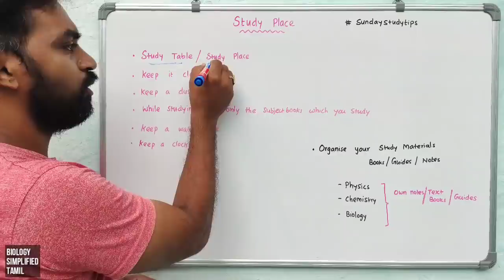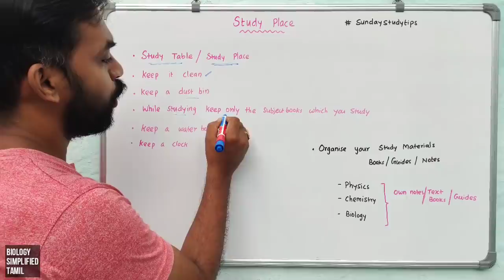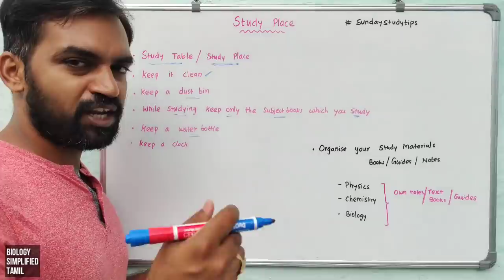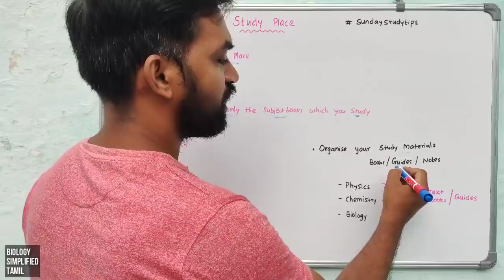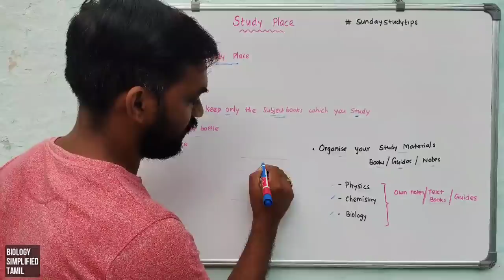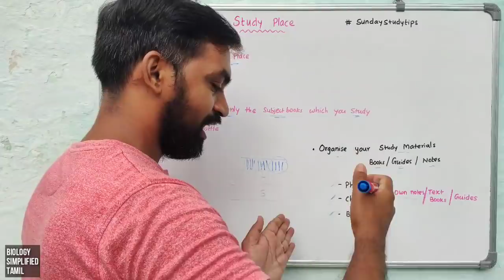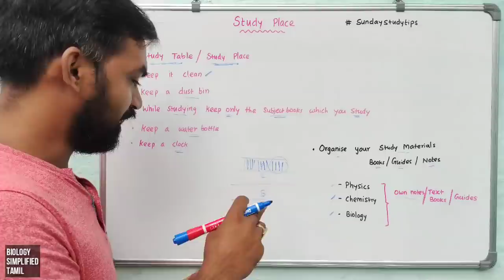Study Place | Sunday study tips | Tamil | Senthilnathan